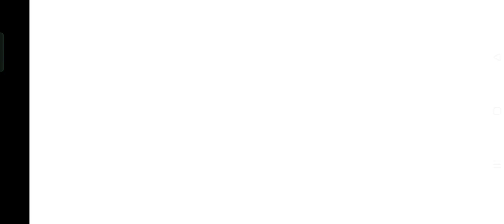ASPHALT 9 careless and reckless